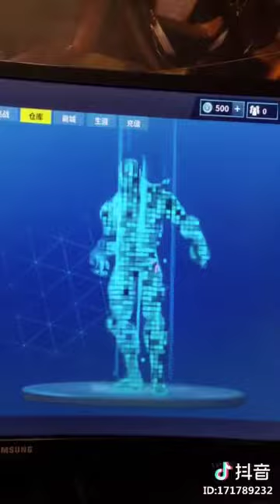【Tik Tok (app)】【Douyin】【抖音】Popular new dance style in 2018 in tik tok china .mp4